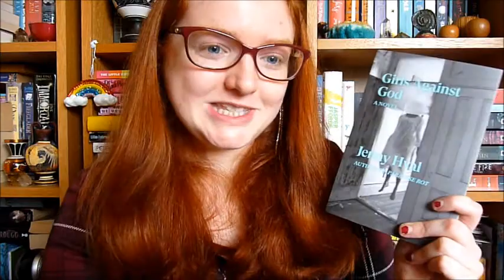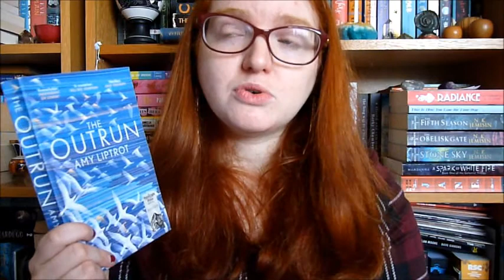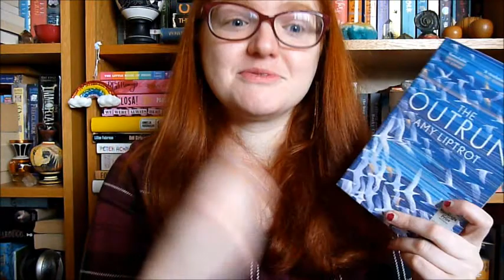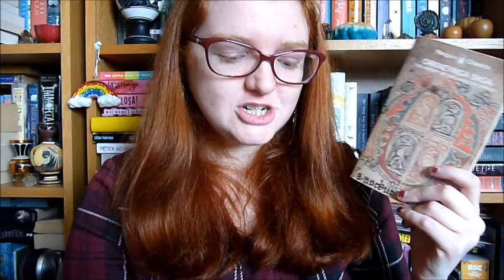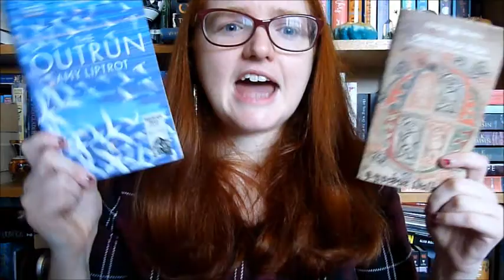Book Chat #96: Jenny Hval, Chinua Achebe, Amy Liptrot & more! [CC]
Books mentioned:
Girls Against God by Jenny Hval
Arrow Of God by Chinua Achebe
The Outrun by Amy Liptrot
The Orkneyinga Saga

Books mentioned:
Conversations With Myself by Nelson Mandela
King Arthur's Britain: A Photographic Odyssey by John Matthews
Gender Swapped Fairytales by Karrie Fransman and Jonathan Plackett